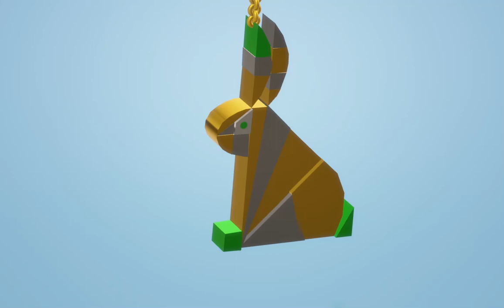Подвеска "Кролик" Ивана И